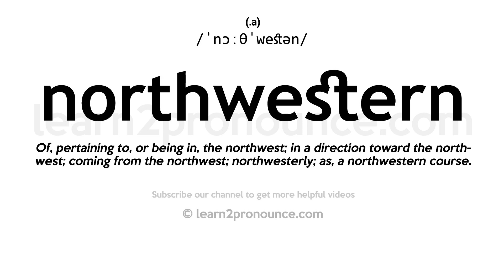Pronunciation of Northwestern | Definition of Northwestern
Northwestern pronunciation | How to pronounce Northwestern in English?
/,nɔrθ`wɛstɝrn/
Meaning of Northwestern | What is Northwestern?
(1) (a.) Of, pertaining to, or being in, the northwest; in a direction toward the northwest; coming from the northwest; northwesterly; as, a northwestern course.
What is Northwestern | Northwestern meaning and definition?